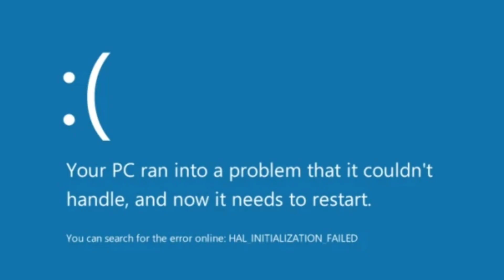Fours Nightmare. (OG